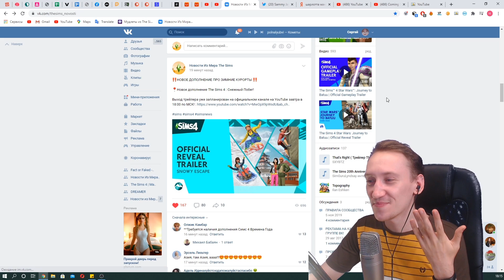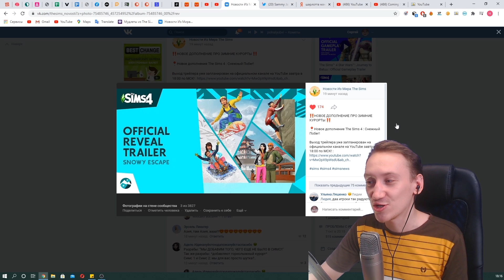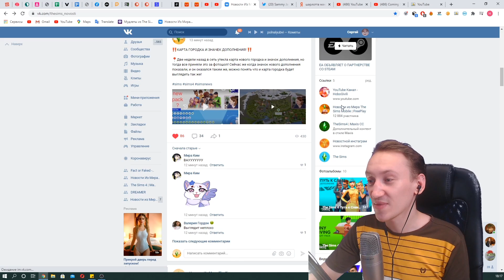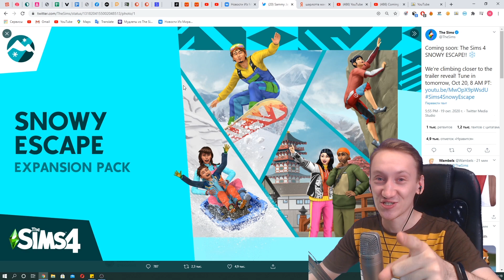НОВОЕ ДОПОЛНЕНИЕ THE SIMS 4 : СНЕЖНЫЕ ПРОСТОРЫ! - ПЕРВЫЙ ВЗГЛЯД | РЕАКЦИЯ | ОБЗОР ТИЗЕРА!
Разработчики анонсировали новое дополнение The Sims 4 : Зимний Побег! Скалолазание, катание на санках и сноубордах и экскурсии в китайском районе города!